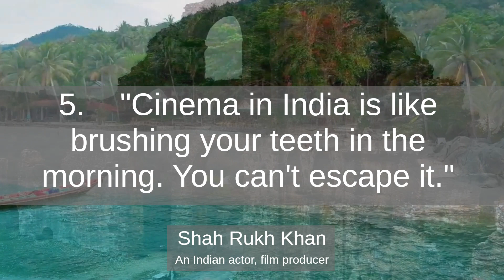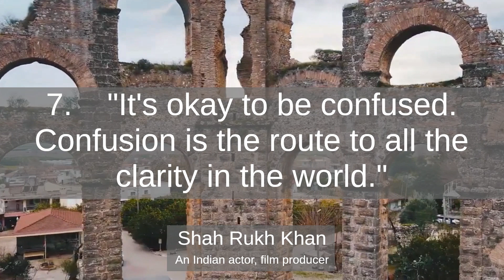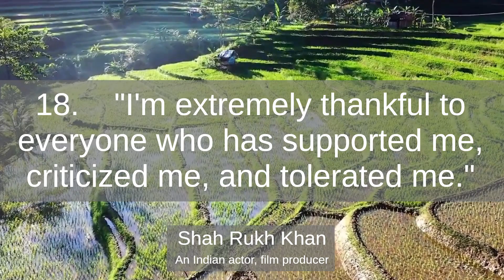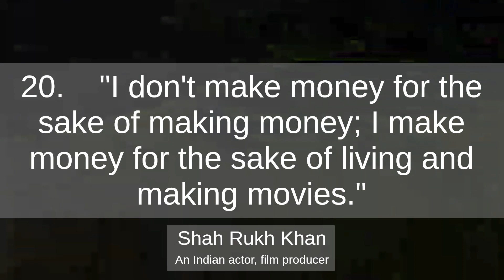Shah Rukh Khan the best quotes to listen and reflect on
Shah Rukh Khan, often referred to as the "King of Bollywood," is an Indian actor, film producer, and television personality. He was born on November 2, 1965, in New Delhi, India. Khan's journey in the entertainment industry began with appearances in television serials during the late 1980s, and he made his Bollywood film debut in 1992 with the movie "Deewana."

With his captivating charm, versatile acting skills, and signature dimpled smile, Shah Rukh Khan quickly became one of the most prominent and beloved actors in the Indian film industry. Over the years, he has portrayed a wide range of characters, from romantic heroes to complex and challenging roles, earning numerous accolades and awards for his performances.

Khan's contribution to Indian cinema and his global popularity have made him one of the most recognizable figures worldwide. His films have achieved tremendous commercial success, both in India and internationally, and he has garnered a massive fan following, not only in India but also among the Indian diaspora and movie lovers across the globe.

Aside from his acting career, Shah Rukh Khan is also a successful film producer and the co-owner of the Kolkata Knight Riders, a team in the Indian Premier League (IPL) cricket tournament. He is known for his philanthropic endeavors, supporting various charitable causes, and has been honored with prestigious awards for his humanitarian efforts.

Shah Rukh Khan's impact on Indian cinema and culture goes beyond his on-screen presence. He is celebrated for his wit, humility, and charisma in public appearances, interviews, and speeches. Often referred to as the "Badshah of Bollywood," Shah Rukh Khan continues to be an influential and beloved figure in the entertainment industry, leaving an indelible mark on the hearts of millions of fans worldwide.

Thailand Most Beautiful Touristic Country in The World 4k UHD Video ll Meditation music